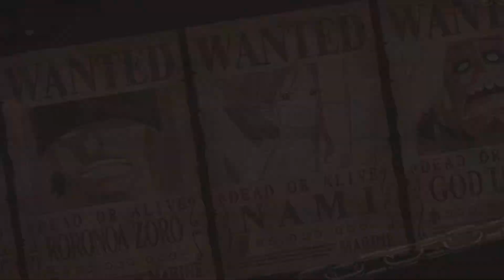ワンピースオデッセイ体験版をプレイ☆2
ONE PIECE ODYSSEY(体験版)_2023年1月10日配信開始

製品版は1月12日発売予定